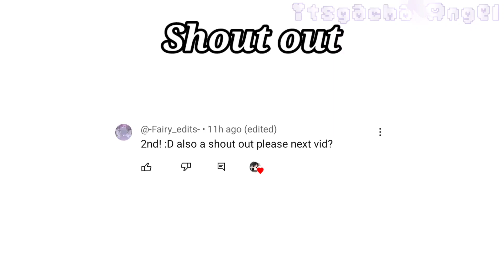Second Place ||Demon Slayer|Gacha Club||Meme|Au